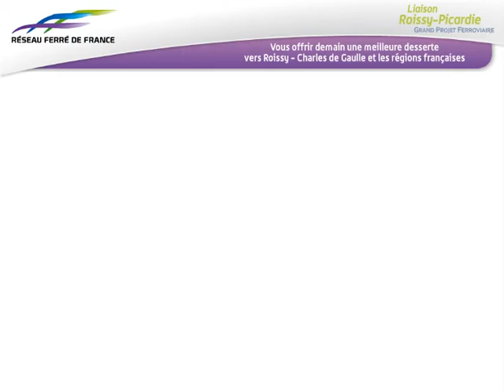Le projet Roissy-Picardie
Animation présentant le projet Roissy-Picardie, qui propose la création d'une liaison  entre Amiens, Creil et l'aéroport Charles de Gaule. Ses objectifs : améliorer l'accès à l'aéroport et à la grande vitesse ferroviaire.